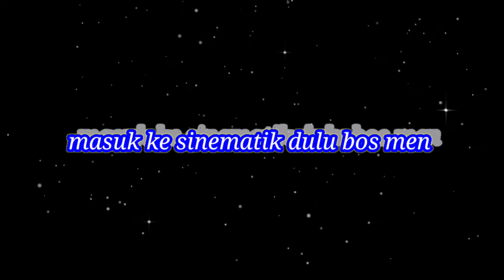belajar las alumunium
belajar las almunium sangat mudah,siapa pun pasti bisa yg terpenting ada kemauan, Dan keberanian. Belajar las babet butuh kesabaran Dan ketelitian yg terpenting tau dasar selebihnya kita yg mengembangkan

By; Chandra las